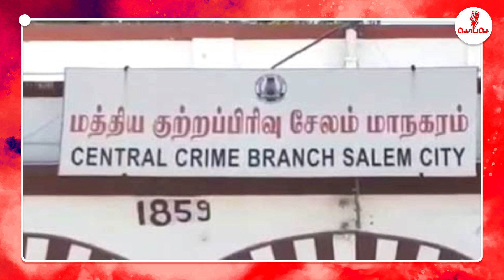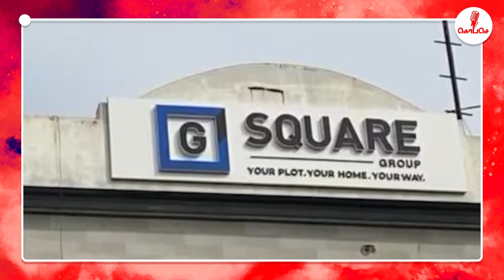பினாமிகள் மூலம் எடப்பாடி குவித்த பல ஆயிரம் கோடி சொத்து, உத்தரவிட்ட நீதிமன்றம், விரைவில் கைது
tamilnadu news, tamil nadu news,tamil nadu news manish kashyap, tamil nadu news channel live, tamilnadu news in english, tamil nadu news in tamil